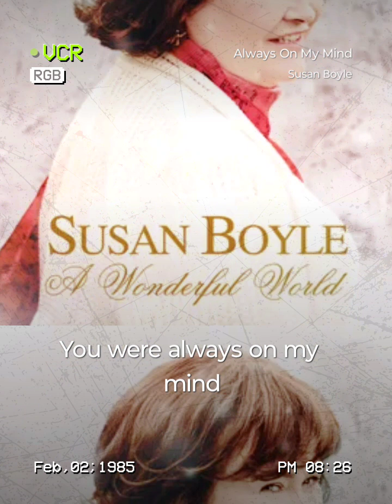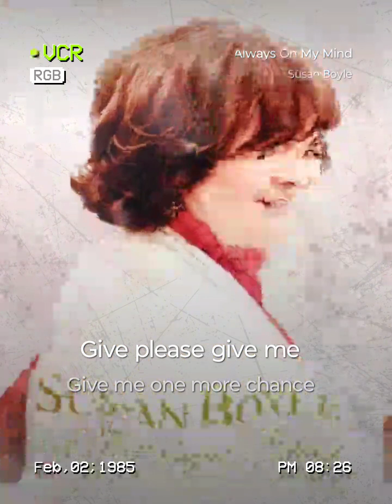Always On My Mind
Always On My Mind#StarMakerListen to 'Always On My Mind' I sang! (StarMaker, free online karaoke)